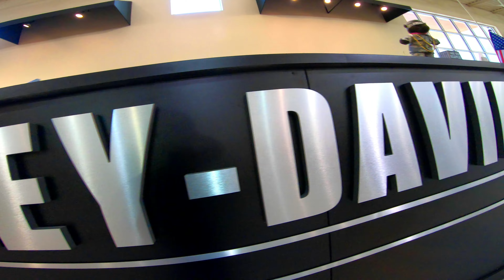Biketember Fest Bike Rally 2022 | Laconia "sucks?"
Checking out this bike Rally in Nh that i have never heard of. Biketember Fest 2022.

    2015 Harley Davidson FXDBP street bob custom
    CBC Fairing ( Krator Fairing )
    Kuryakyn trigger levers
    Hardcase Performance Risers
   Thrashin supply High Bend Bars
   Magnum Shielding Cables
   Custom Dynamics Lights
   Saddlemen Step Up Seat 2 Up
   Mustang Solo Wide Tripper Seat
   Badlander Seat
   TcBros back rest
   Fab28 Blackfly"s Edition
   Viking Saddlebags
   Quad Lock phone mount
Helmets:
    Harley Davidson modular
    Ruroc Atlas 2.0 Mercury
Cameras:
Vest:
  Harley Davidson Men's foster leather vest
Jacket:
   Harley Davidson Men's Dauntless Convertible